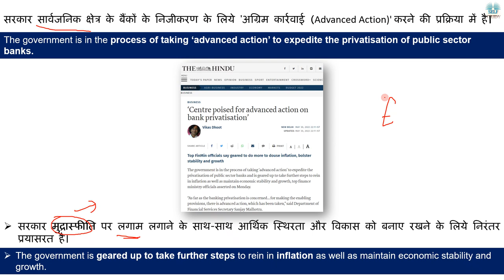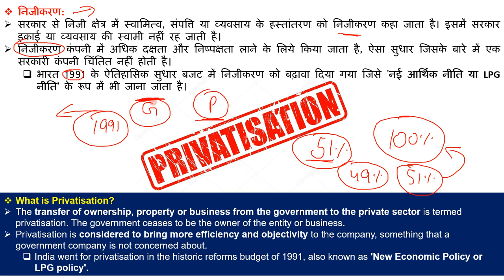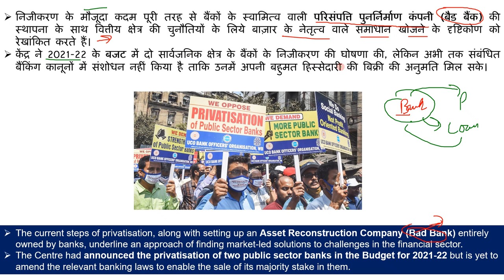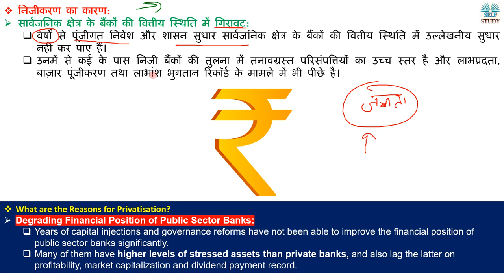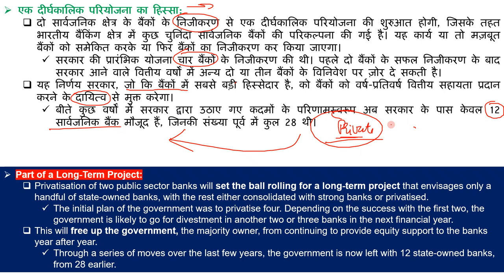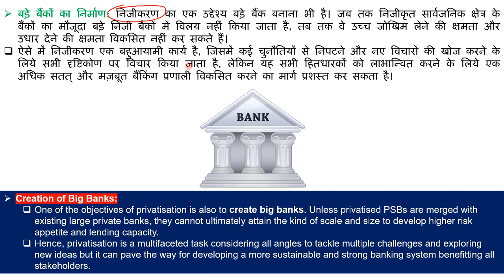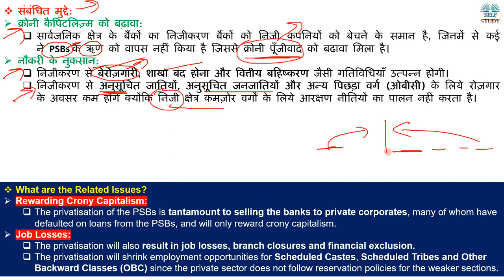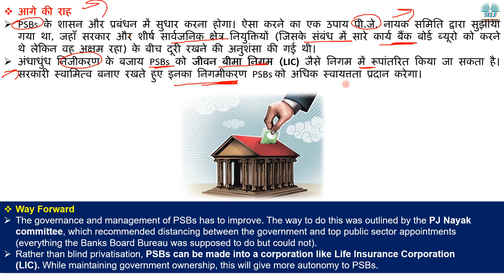बैंकों का निजीकरण क्यों कर रही है सरकार | Privatisation Of Banking Sector Analysis By Ajay Kalera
The government is in the process of taking ‘advanced action’ to expedite the privatisation of public sector banks. The government is geared up to take further steps to rein in inflation as well as maintain economic stability and growth.
सरकार सार्वजनिक क्षेत्र के बैंकों के निजीकरण के लिये 'अग्रिम कार्रवाई (Advanced Action)' करने की प्रक्रिया में है। सरकार मुद्रास्फीति पर लगाम लगाने के साथ-साथ आर्थिक स्थिरता और विकास को बनाए रखने के लिये निरंतर प्रयासरत है।

What is Privatisation Explained in Hindi,
What are the Reasons for Privatisation?
निजीकरण का कारण,
What are the Related Issues of Privatisation,
Effect of Privatisation,
What is Crony Capitalism,
What is Bad Bank Explained in Hindi,
What is Public Sector Undertaking (PSU) Explained in Hindi,
निजीकरण क्या है,
Banking Job Update,
Privatisation of Indian Overseas Bank,
Privatisation of Central Bank of India,